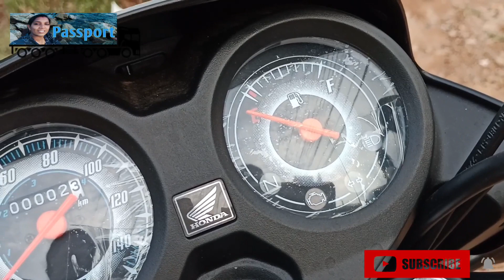THE BEST BIKE FOR LADIES/ സ്കൂട്ടർ ഓടിച്ചു മടുത്തോ എല്ലാത്തിനും സൊല്ല്യൂഷൻ ഇതാ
the best bike for ladies/ സ്കൂട്ടർ ഓടിച്ചു മടുത്തോ എല്ലാത്തിനും സൊല്ല്യൂഷൻ ഇതാ/ this video is about Honda CD 110 review and officers/ This bike is very good looking and more cheeper than scooters/ it provides BS6 engine/ Combi breaking system / Side stand alarm/ more weight carrying fecility/ and most importantly high millage/ This bike is suitable for both city and village but it is not recommended for long distance journey / In this video iam only telling about the experience that I got from showroom/ The offers revieling May change according to an manjers of AV HONDA/ Arun Smokey do not done review of this video Baiju n Nair do not done review of this video